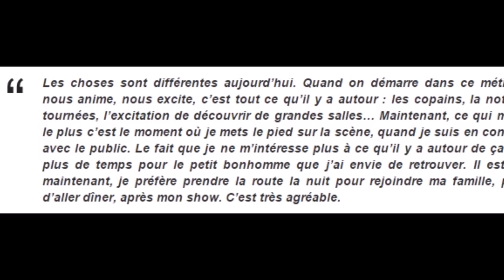Gad Elmaleh sur son couple avec Charlotte Casiraghi : "On m'a toujours très bien accueilli"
En couple avec Charlotte Casiraghi, Gad Elmaleh est aujourd’hui un membre de la famille princière de Monaco… Et le moins que l’on puisse dire, c’est que leur relation n’a jamais été un problème pour les proches de la jeune femme...